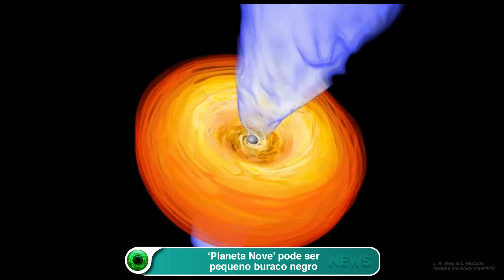‘Planeta Nove’ pode ser pequeno buraco negro